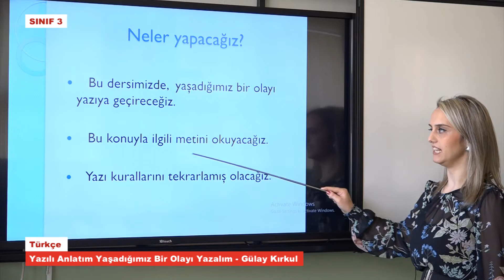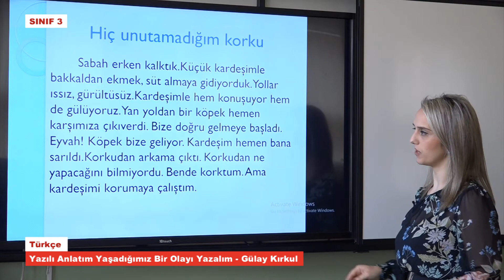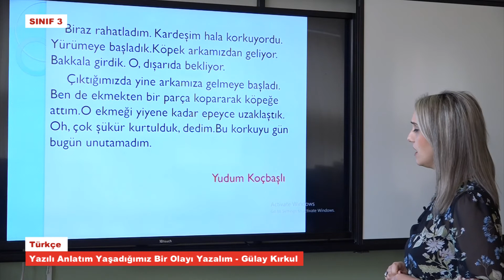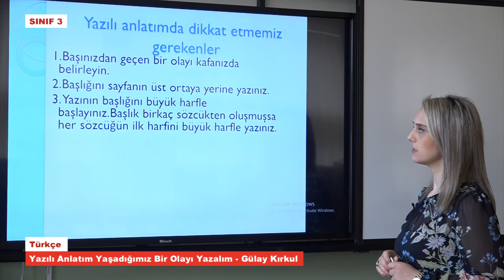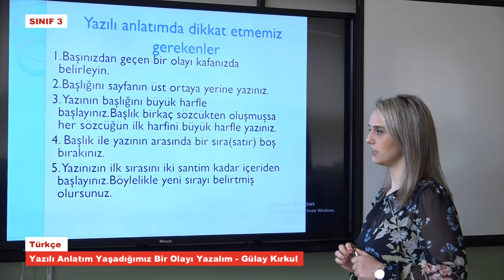T3210 Türkçe Yazılı Anlatım Yaşadığımız Bir Olayı Yazalım Gülay Kırkul